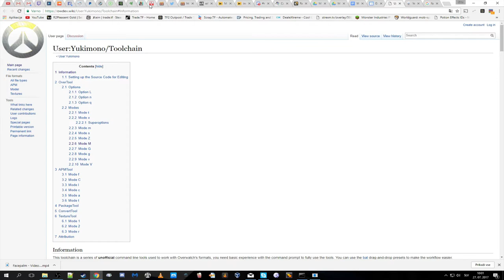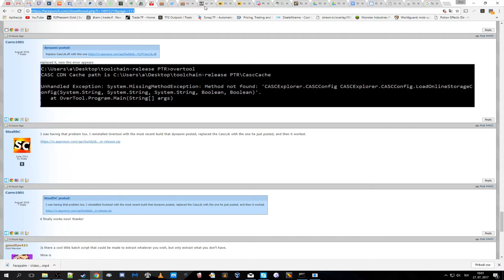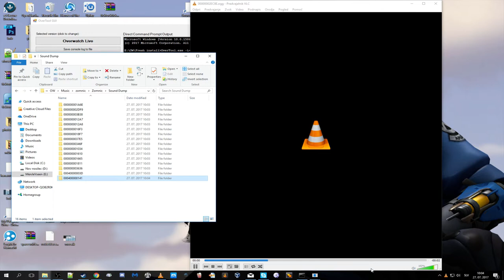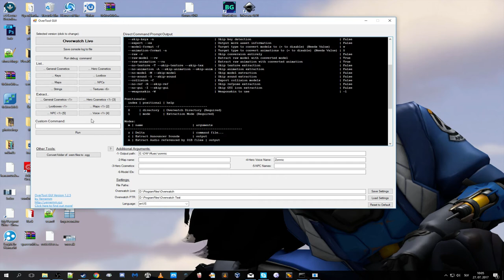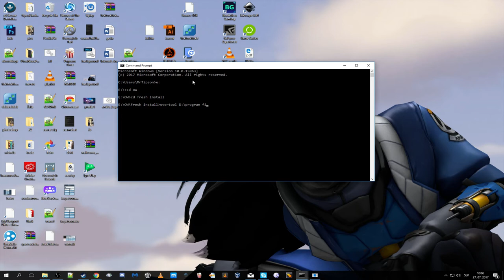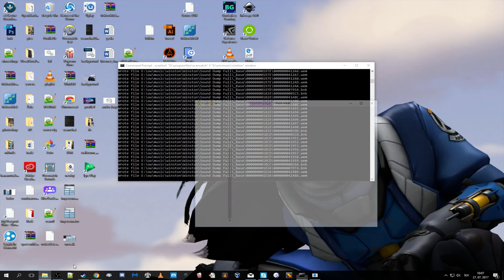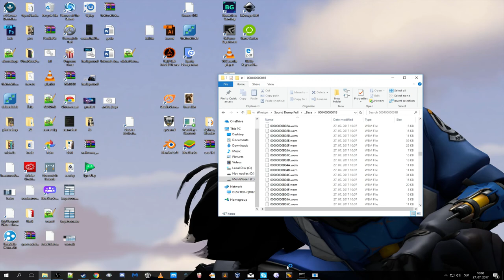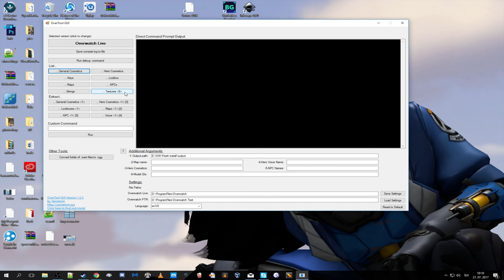[OUTDATED] Overtool GUI Tutorial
This was requested on one of my sound pack submissions.
A quick tutorial into using the overtool GUI for exporting overwatch game assets.